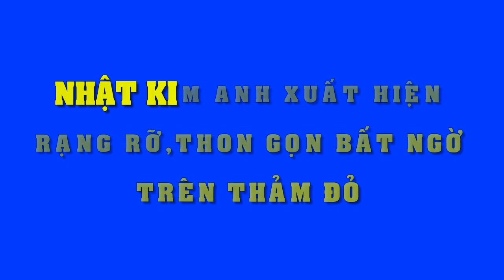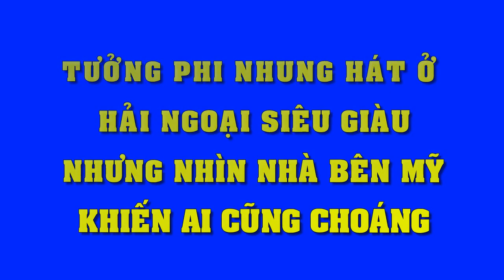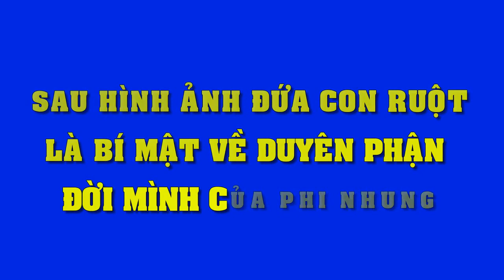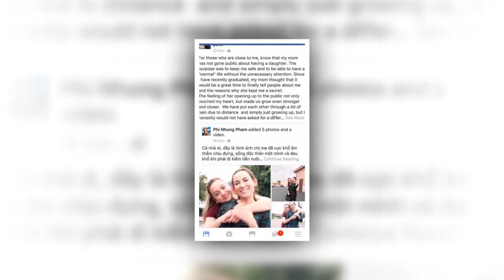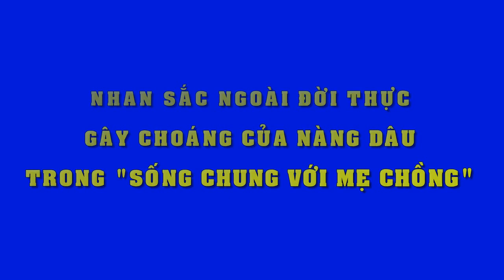Nhật Kim Anh xuất hiện rạng rỡ và thon gọn bất thường sau nghi án rạn nứt hôn nhân!!!